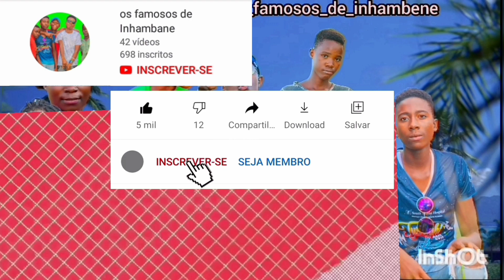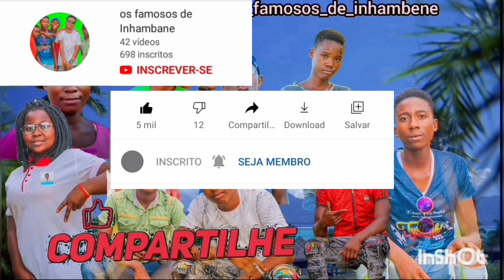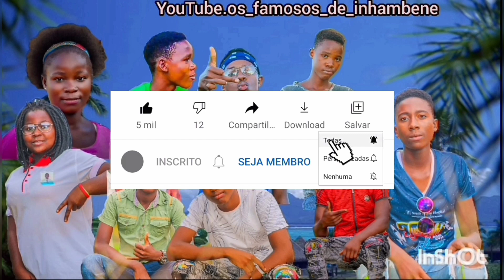Big a boss Hina Hinafuyana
Escreve se no nosso canal pra que agente publica mas musica pessoal aque sempre ha novas musica voces sabe que as musicas de inhambane estao aque nos os famosos de inhambane por isso peco que  se escreve e agradeco muito ao pessoal que se escreveu no nosso canal gratidao ha que ja se escreveu  e vao visitar canal de Ricardinho JB ai ta o link de canal de dele muito kanibabo nhigoboga godzo